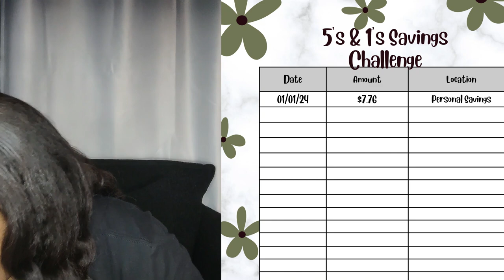2nd Paycheck Of January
Follow Us On:
🅸🅽🆂🆃🅰🅶🆁🅰🅼: keiis_planned_lyfe
🅸🅽🆂🆃🅰🅶🆁🅰🅼: keii_n_fam
🆂🅽🅰🅿🅲🅷🅰🆃: sɪᴍᴘʟɪ_ᴋᴇɪɪ
🅵🅰🅲🅴🅱🅾🅾🅺: simplikeii